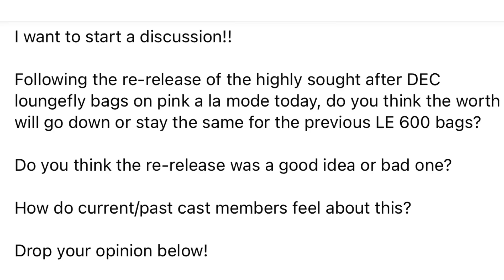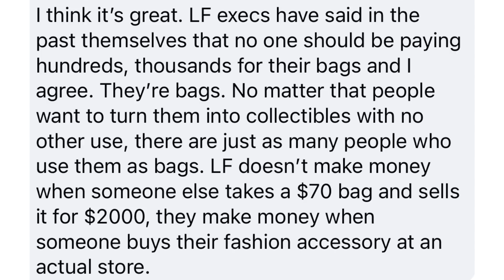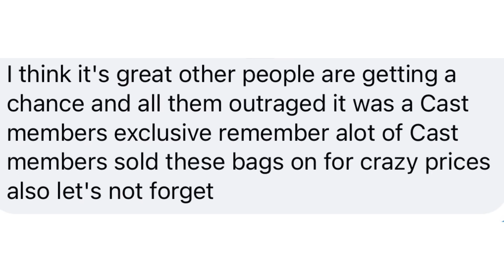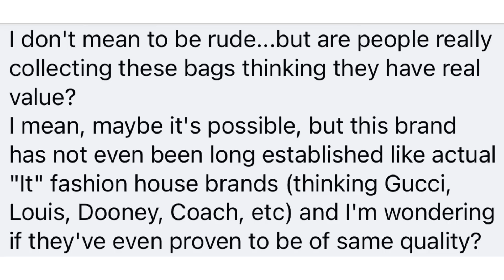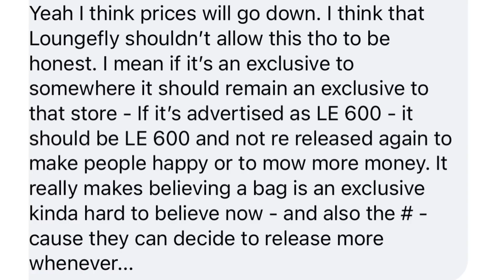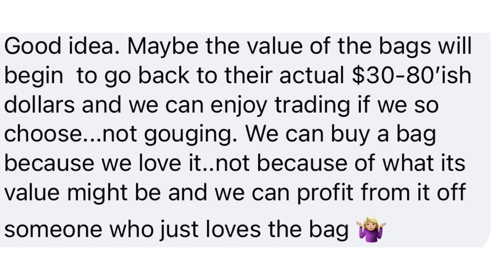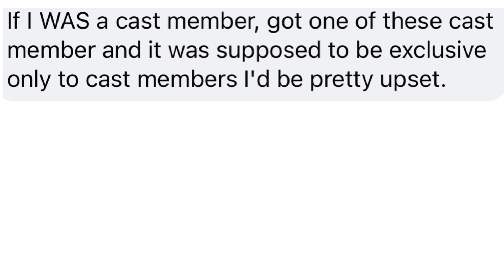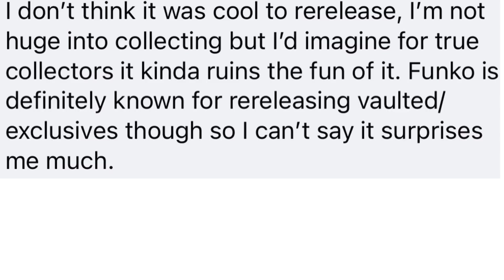Disney Employee Center Loungefly Backpacks Re-release Rant